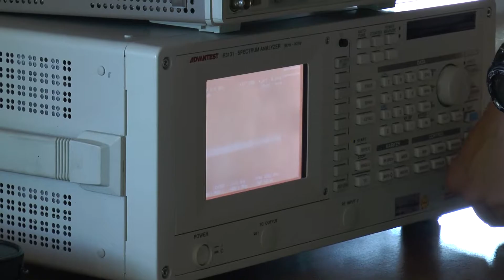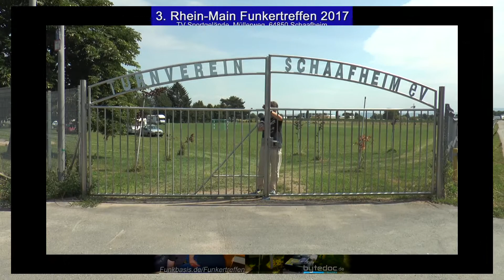Funkertreffen Schaafheim 2017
3. Rhein Main Funkertreffen in Schaafheim. Vom 7. bis 10. Juli 2017.
Aufnahmen vom Aufbau, der Veranstaltung bis hin zur Abreise.